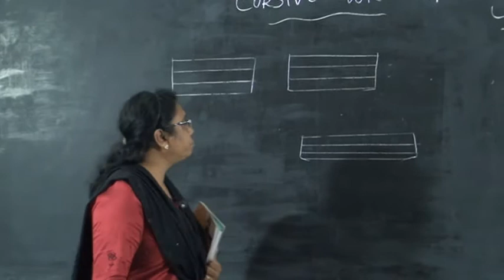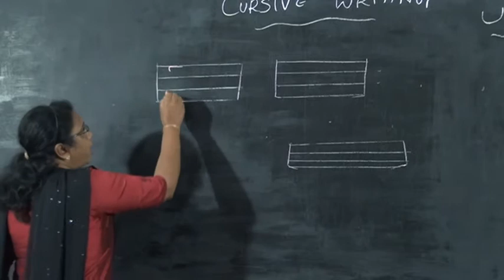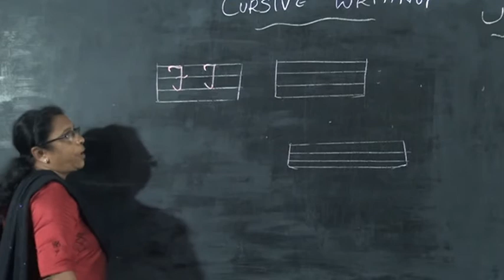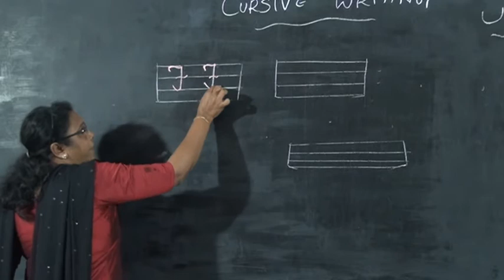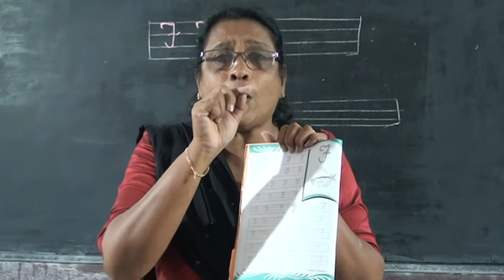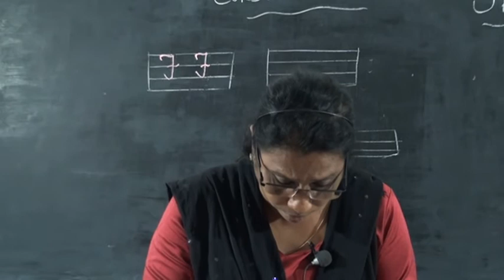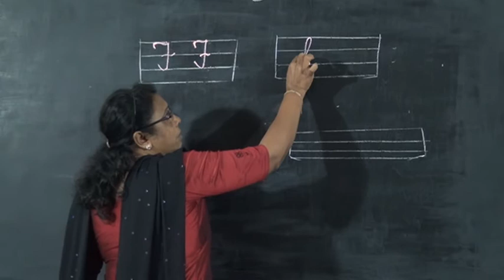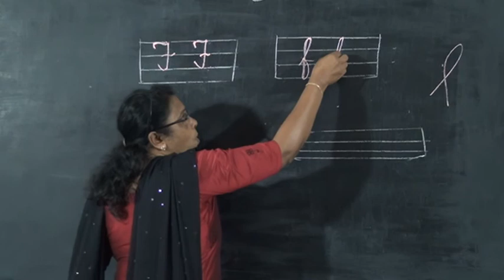UKG ENGLISH –CURSIVE WRITING PART 7